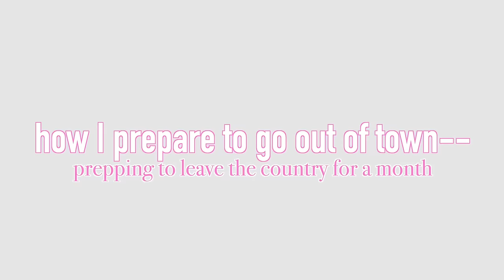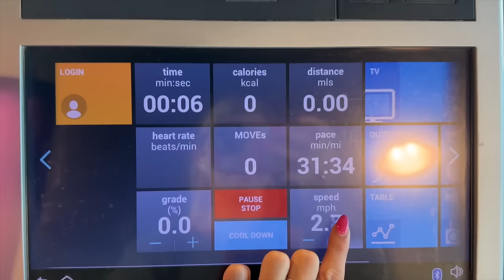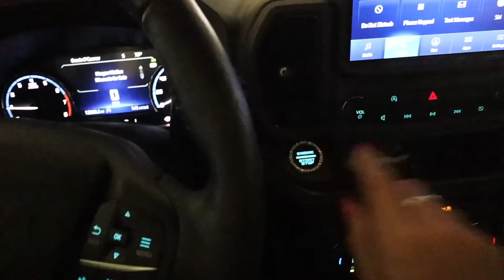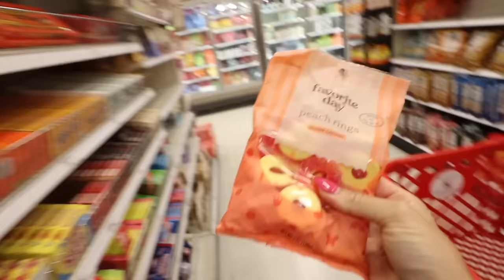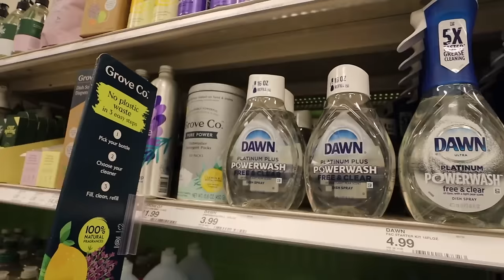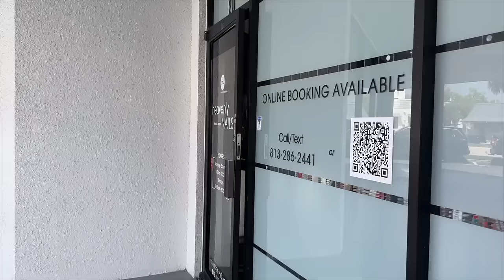Vlog: Prepping for a Month-Long Trip || What I do to Prepare to Leave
Hey y’all! Happy Monday! Let’s spend a couple of days together preparing to leave the country for a MONTH! I know I know, I thought I would be traveling less the first few months of this year too, but when an opportunity like this arises, you don’t say no!
From starting to pack, to a maintenance morning and running errands, and doing returns, a lot goes into preparing leave home for the month. I can say that especially with content that I have to prepare, it seems to be even more work with planning out outfits and what content I am going to shoot & where. So, if you’re wondering my methods for preparation, or are just curious to see what it’s like for a travel + lifestyle content creator, we are in this together! If nobody has said this to you before, listen to me - it is OKAY to be an over packer! We stick together over here! Love y’all!!!

xoxo,
Gracie